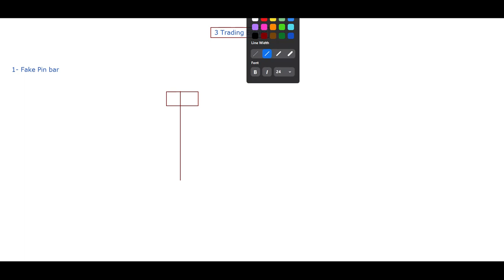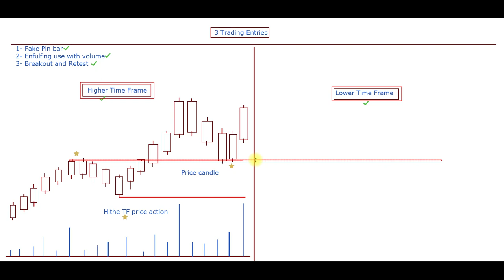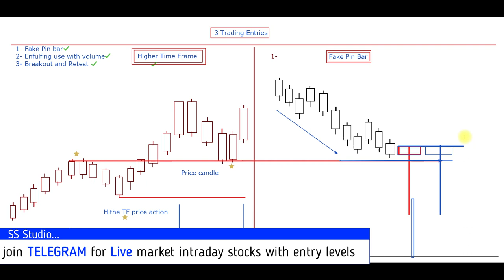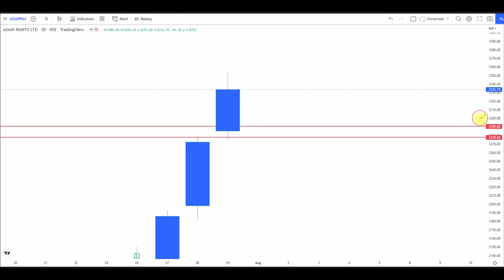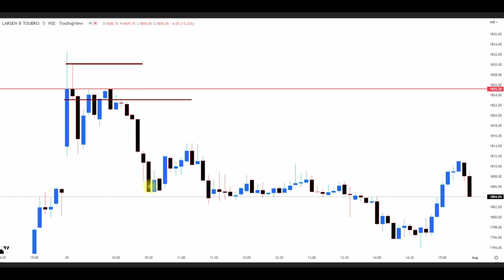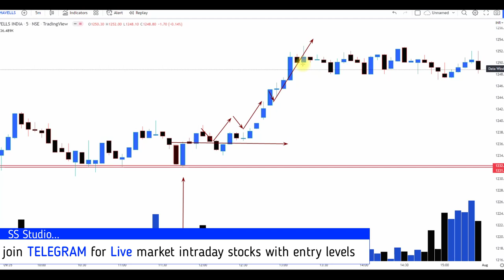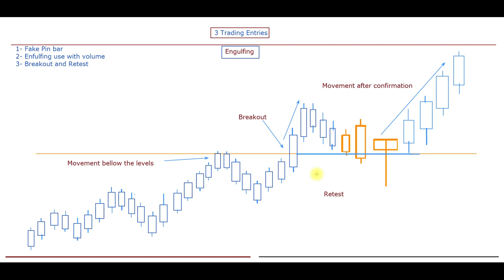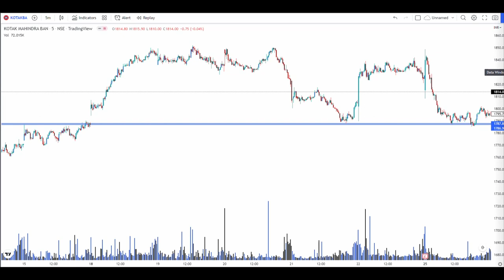Intraday में ENTRY कहा करे ?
sideways market
loss
zerodha
kite
beginner trading
learn trading
trading vlog

Hello Friends, Welcome to Trading with Smart Money full Video tutorial Series by  S.S TRADING STUDIO

In this video, I am going to discuss the 3 entry pettern.  My Secret Method. As part of this video, you will understand the following

The worst entry breakout trades to avoid (at all cost)
The 5things I look for when trading entry breakouts
 How to find the best entry
How to trade best entry
How to find entry point
How to find entry in day trading
Opening range breakout entry
Range breakout entry strategy
Breakout entry trading strategy#
Intraday Trading entry Breakout Strategy

1. this is first part of 3 entry methods series
2. under stand with the drowings
3. Understand with live charts
4. TIME(how much time price spending at level)
5. VOLUME for entries

Position in breakout

Here are three approaches to trading the breakout designed to minimize risk:
1. Buy the initial breakout when the conditions are right(aggressive entry)
2. Buy the retracement to the breakout when you need confirmation(conservative entry)
3. Buy the secondary breakout(conservative entry)